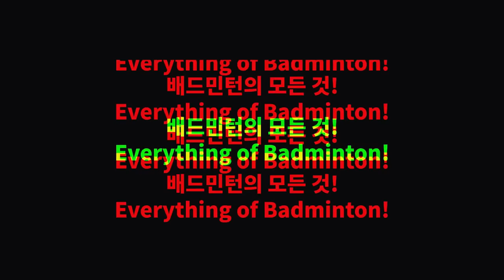전국 A조 가지고 노는 세계랭킹 1위 여자선수